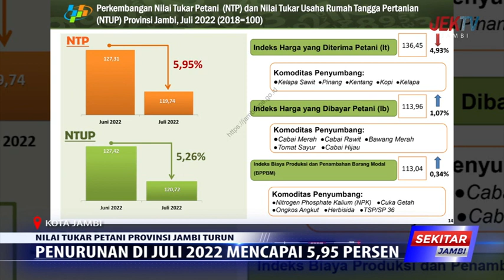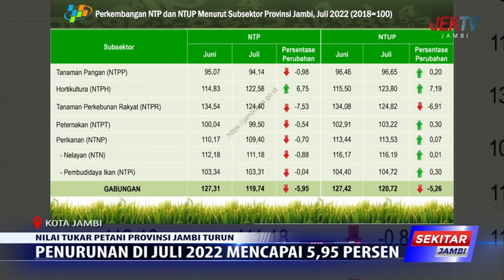PENURUNAN DI JULI 2022 MENCAPAI 5,95 PERSEN